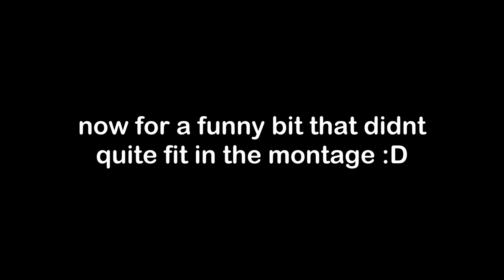NAO GAMING | Omega Strikers Montage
Woman in suit makes turbo-forward brained numbskulls (like me) learn how to actually play the goalie position. (and have fun while doing it!)

Nao is definitely the character that got me into becoming a flex player, rather than just a forward only player. I'm surprised at how fun playing goalie actually is lol! Sorry about the long, uhh "hiatus" that I went on out of nowhere. I've had a lot of stuff going on outside of YT that made it difficult to want to make videos. I've also experienced some technical difficulties when creating this video, one of which made an entire intro sequence I had planned completely unusable. Also while editing this video the announcement of the sunsetting of Omega Strikers really took a toll on my motivation to edit/play the game. However, as of recently (2/14/24) Odyssey proved why they are the GOAT and still added content despite the sunset announcement which really sparked my interest in the game and content creation again! Expect to see more Omega Strikers content from me!

Thank you Odyssey! :SoniiSalute:

Anyways I hope you can nose exhale to at least one of the gags in this video!